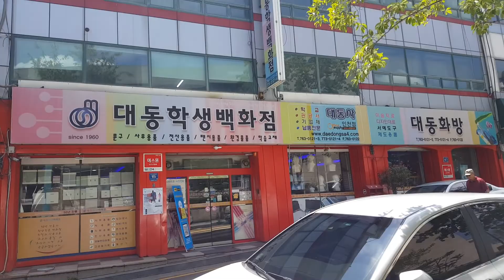인천여고 인천여자고등학교 인천골목여행 동인천역추억 신포동추억 학창시절추억 옛추억 가난한시절 수도국산달동네 추억의분식집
인천여고 추억의 길을 걸어봅니다